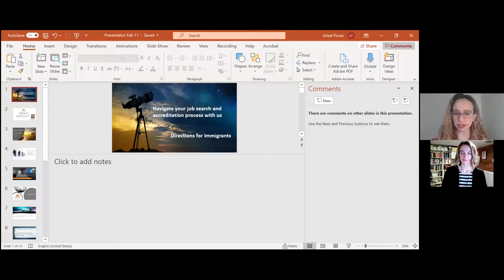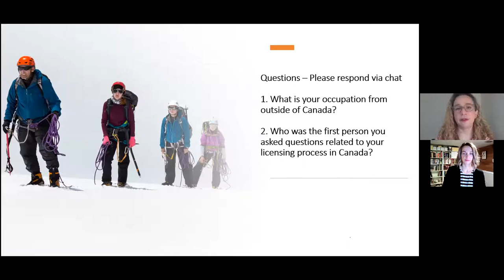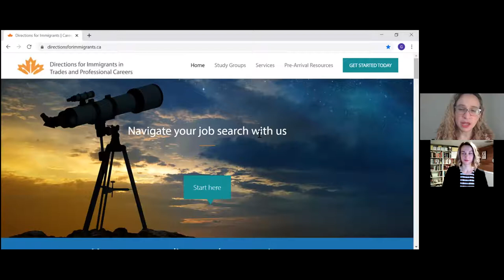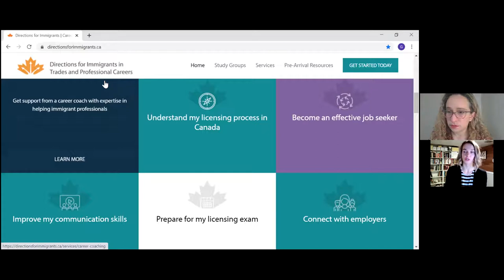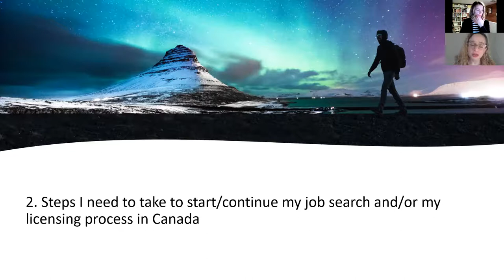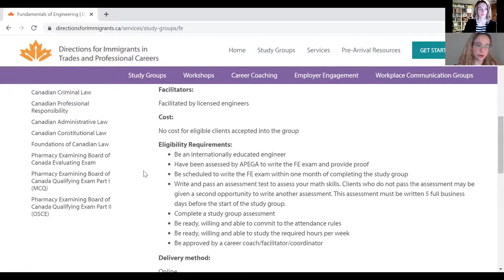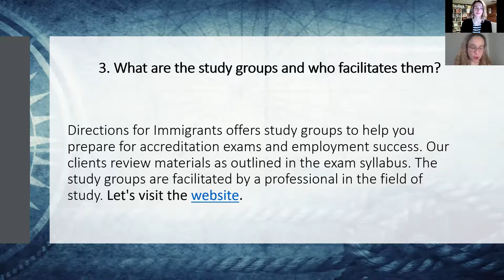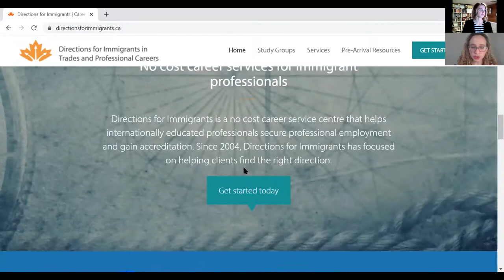Webinar- How to become licensed in Alberta for internationally educated professionals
This webinar recording is for internationally educated professionals planning to become licensed in Canada. A representative from Directions for Immigrants will speak about the following topics: Steps you need to take to start and/or continue your licensing process in Canada, The study groups this career centre offers to help immigrant professionals prepare for the licensing exams required to practice in their professions, The benefits of joining exam preparation study groups and the tips to successfully complete them.